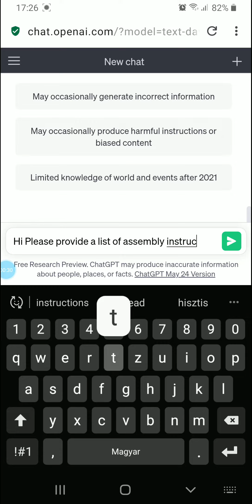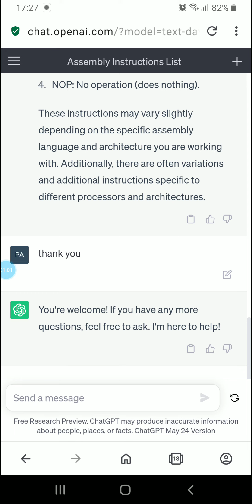Chatgpt assembly instructions